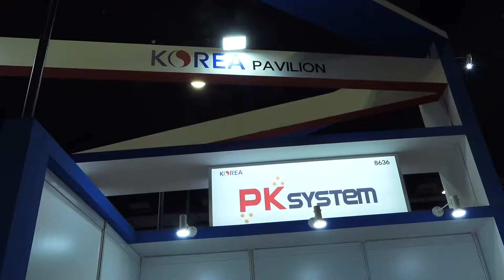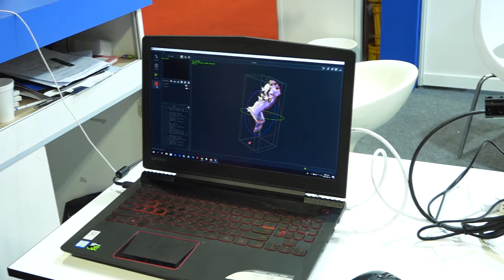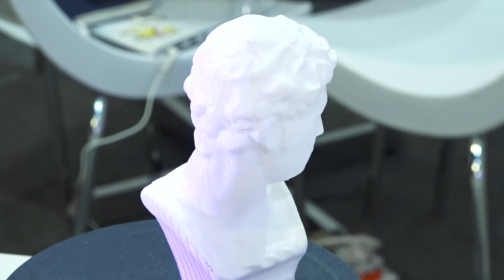METALTECH 2019 Exhibitor Interview - PK System Co., Ltd (Korea Pavilion)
Exclusive interview with Mr. Yoon Soo Ji, Assistant Manager of PK System Co., Ltd at METALTECH 2019.

Businesses eager to make a progressive shift toward the fourth industrial revolution (IR4.0) and move up the value chain will not want to miss the highly anticipated METALTECH, Malaysia’s largest manufacturing exhibition for metalworking, machinery, robotics and automation.

METALTECH will run from June 10-13, 2020 at the Malaysia International Trade and Exhibition Centre (MITEC) Kuala Lumpur, Malaysia

It will feature over 1,500 local and international companies from various industry sectors with specialised profiles on machine tools and sheet metal technology, mould and die, precision engineering, surface and heat treatment, material handling and storage, welding, robotics and metallurgy.